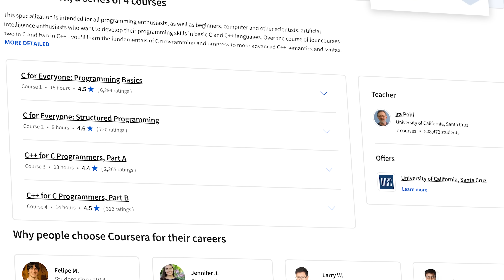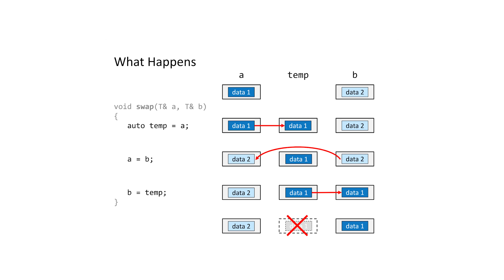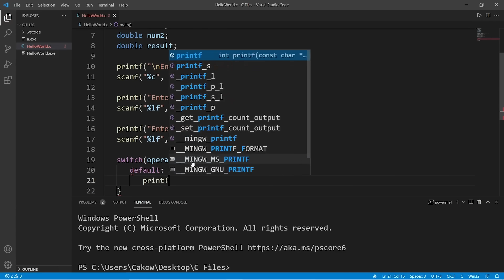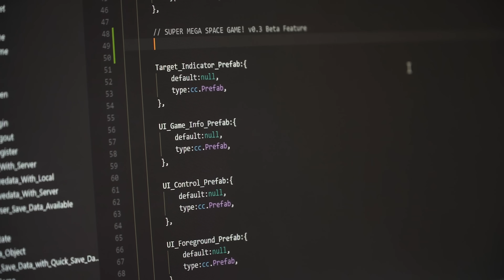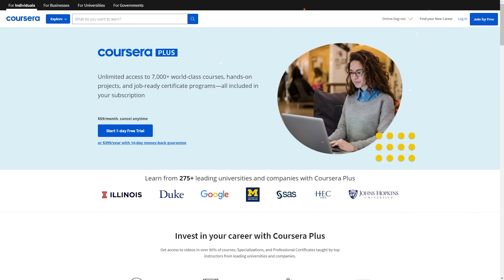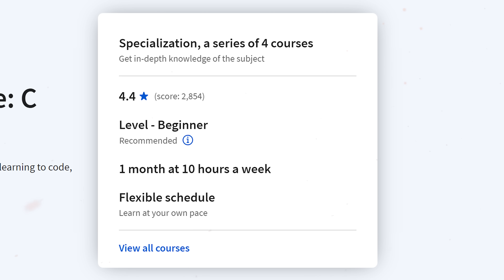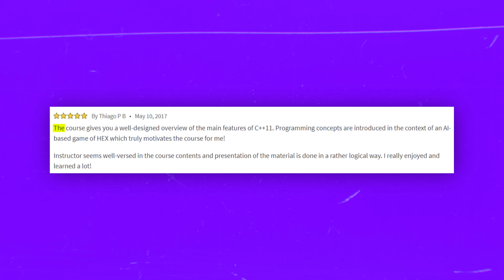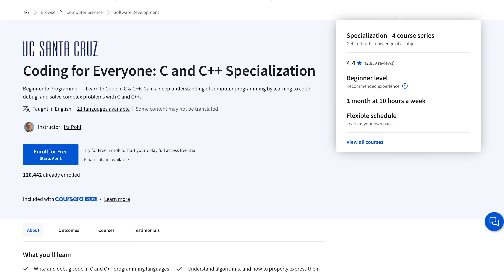Coding For Everyone C and C++ Specialization Review - 2025 (US Santa Cruz)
This time I'm talking about the Coding For Everyone C and C++ Specialization by the US Santa Cruz. Here are some topics I'll cover in this video: course overview, content, pricing, certification value, career opportunities, and student reviews. I'll also give you my thoughts on whether it's worth it.

⏱️CHAPTERS:
0:00 Coding For Everyone C and C++ Specialization
0:55 Overview
3:24 Structure and Content
5:10 Pricing and Certification
5:48 Career Opportunities
6:38 Student Reviews
8:01 Is C and C++ Specialization Worth it?